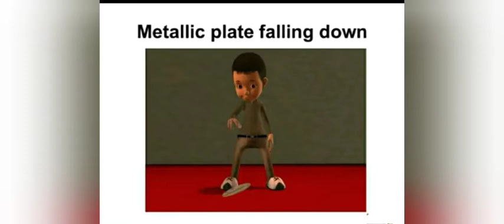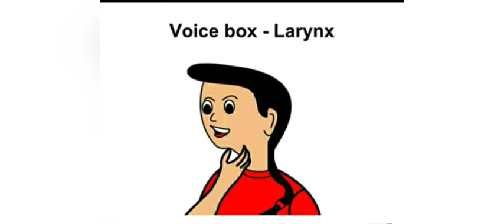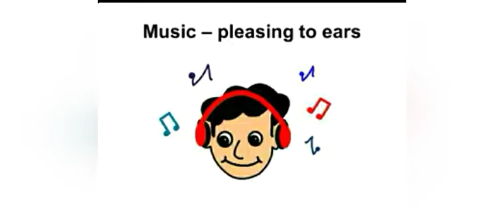SOUND // LECTURE - (I)